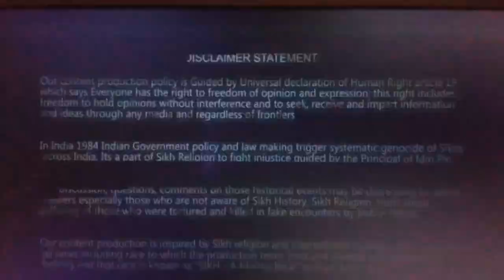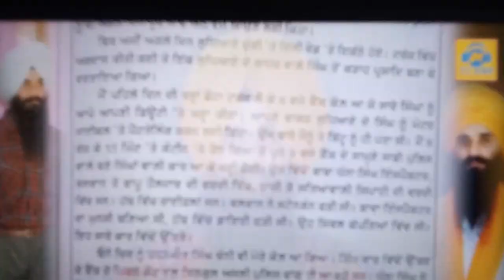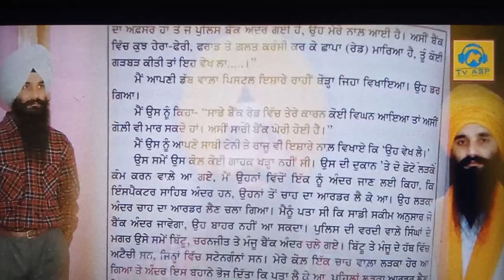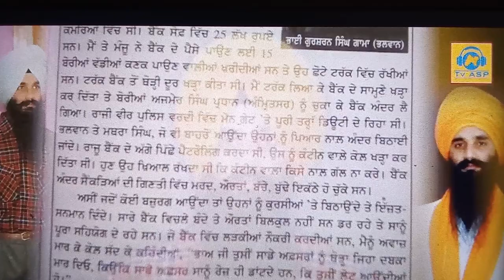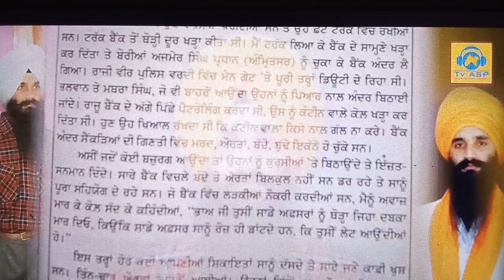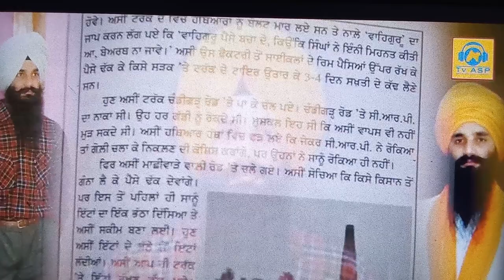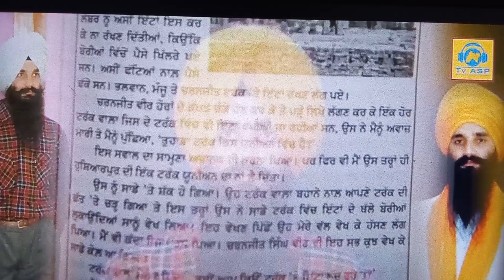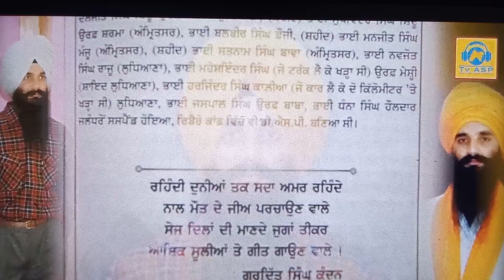shaheed Bhai Harjinder Singh Jinda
kharku sangharash di sakhi